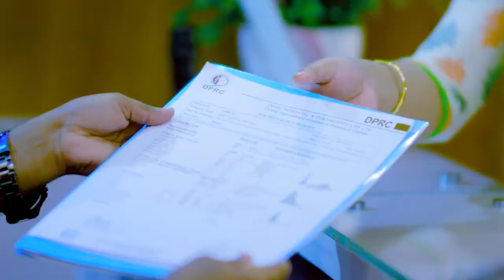পিএলআইডি, চলা-ফেরা, খাওয়া-দাওয়া, বাথরুমে যাওয়া কিছুই করতে পারতেন না | PLID